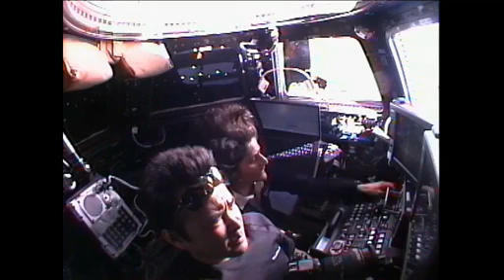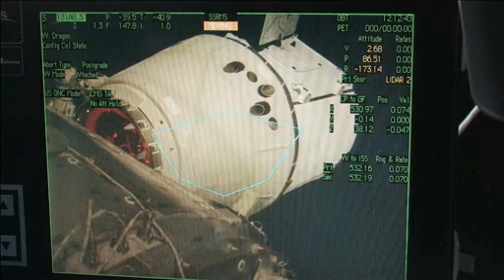Dragon captured and berthed to International Space Station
Expedition 33 Commander Suni Williams used the International Space Station's Canadarm2 robotic arm to install the SpaceX Dragon cargo ship to its docking port on the Earth-facing side of the Harmony node at 3:03 pm GMT+2 (9:03 am EDT) on Wednesday, 10 October. Earlier, working from the robotics workstation inside the cupola, Flight Engineer Aki Hoshide, with the assistance of Williams, captured the commercial cargo ship with the Canadian Space Agency-provided robotic arm at 12:56 pm GMT+2 (6:56 am EDT) as the spacecraft flew within about 10 metres of the orbiting complex.

Source:Nasa